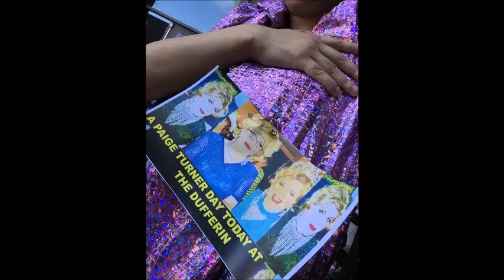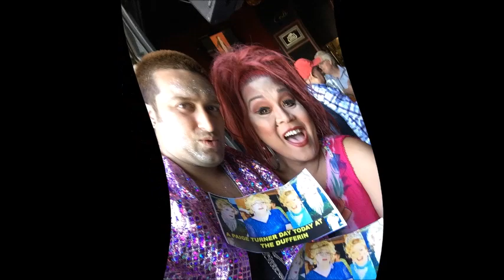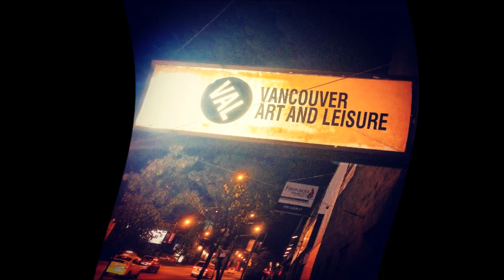4 YVR Drag Nights YVR DRAG OTHER PHOTOS